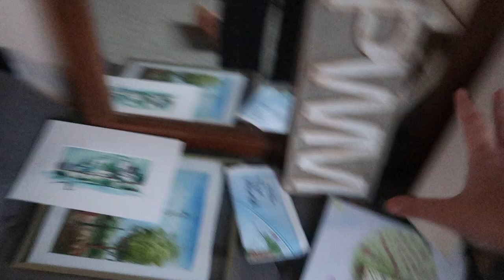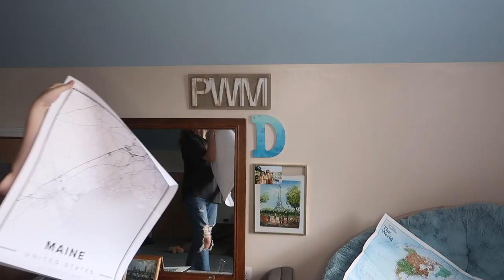turning my room into a studio apartment (cleaning timelapse + vlog)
enjoy xo
thank you mapiful for sending me over a print!!

- DISCOUNTS -
Travel: